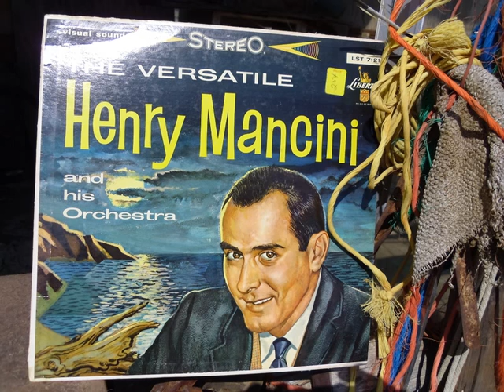Henry Mancini - Poinciana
Henry Mancini and his Orchestra